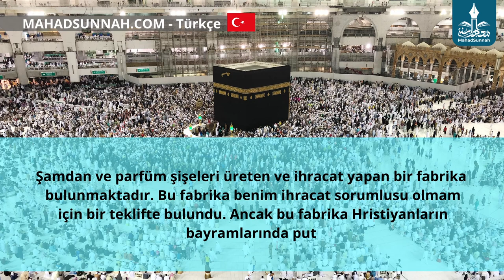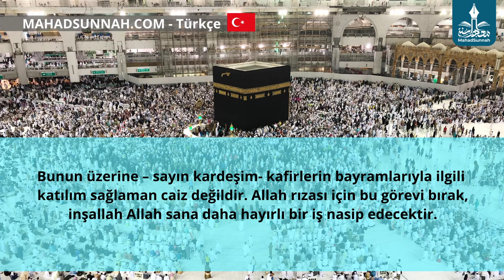Gayri Müslimlerin bayramlarıyla ilgili hediyelik eşyalarda iş yapmak caiz mi بيع تحف أعياد الكفار